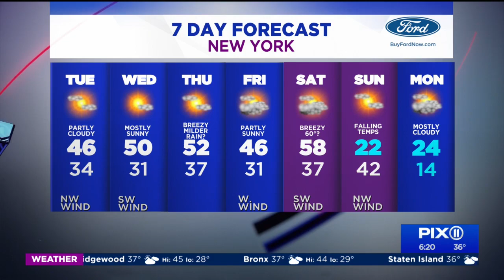Mild Tuesday as things warm up through the week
Low pressure will move away from the region Tuesday morning as high pressure works in from the south. We can expect a gradual clearing Tuesday morning, followed by partly cloudy skies in the afternoon. The high temperature will be 46 in the city, mid-40s in the suburbs.

Wednesday will be mostly sunny and mild as high pressure moves to the south of the region. The high temperature will be 50 in the city, low 50s in the suburbs.

Thursday will be partly cloudy and milder as winds from the south will continue to bring air from the Gulf of Mexico into the region. The high temperature will be 52 in the city, low 50s in the suburbs.

Friday will be partly sunny and a bit cooler as a weak cold front will move through the area. The high temperature will be 46 in the city, mid-40s in the suburbs.

Saturday will be partly sunny and unseasonably mild as high pressure moves offshore into the Atlantic. The high temperature will be 56 in the city, mid-50s in the suburbs.

Sunday will be partly cloudy and much colder as a cold front will move through the area bringing Canadian air back into the region. The high temperature will be 36 in the city, mid-30s in the suburbs.

Monday will be mostly cloudy and continued cold with temperatures in the low to mid 30s for much of the area.